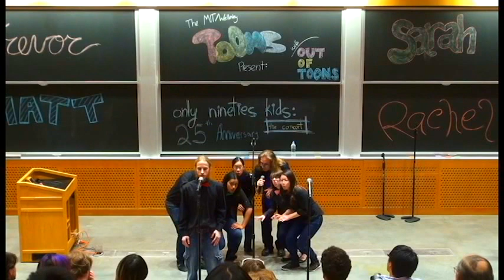Code Monkey-Out Of Toons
Soloist: Ian Osborn